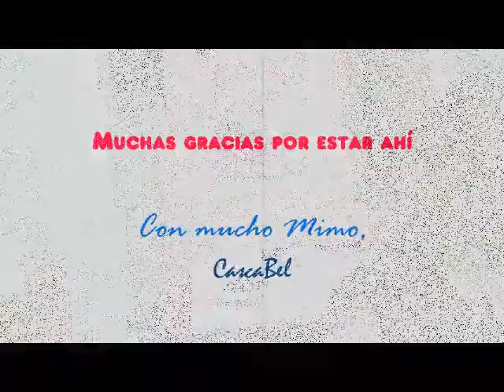Lady-comp - Anticonceptivo respetuoso NO HORMONAL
En este vídeo os traigo una explicación de métodos anticonceptivos alternativos a los hormonales (pastillas, anillo, DIU, etc) y los preservativos (femenino y masculino).

Si tenéis alguna duda, preguntad y comentad. Estaré superencantada de responderos.

Si os gustó, animadme con un Like, un comentario o una suscripción.